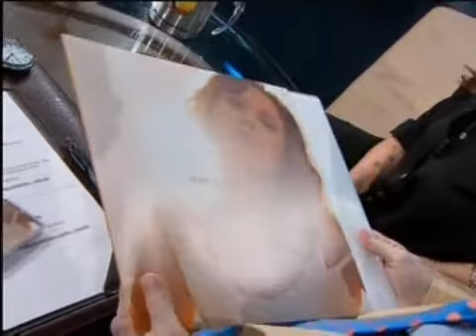Programa do Jô Soares - Entrevista com a cantora Maria Rita